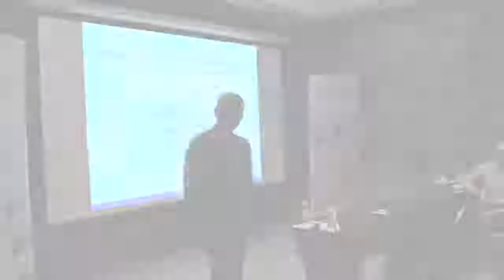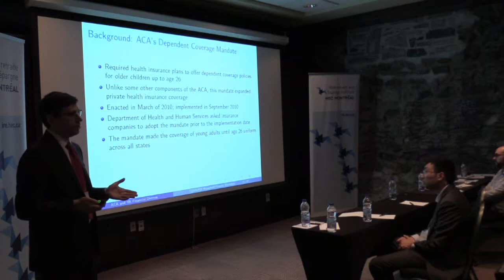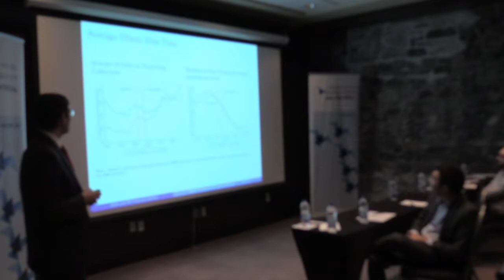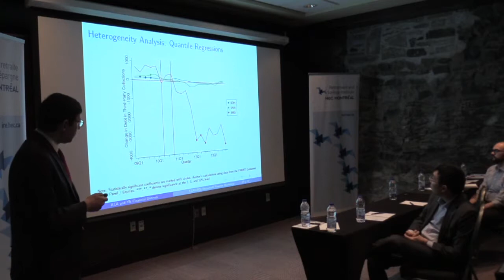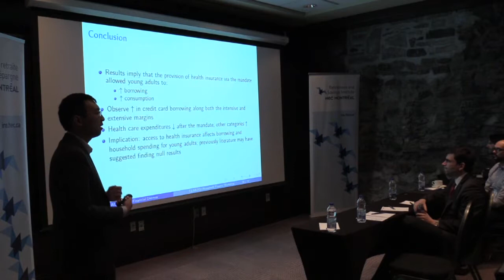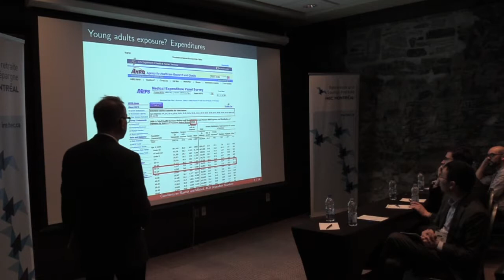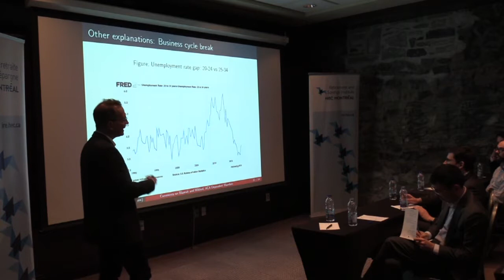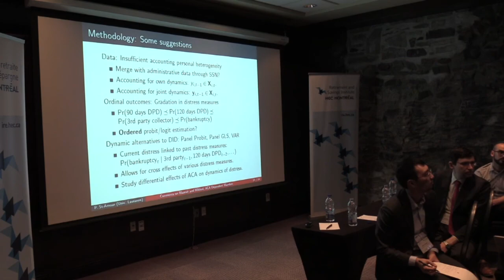Did the ACA’s Dependent Coverage Mandate Reduce Financial Distress for Young Adults?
Nathan Blascak et Vyacheslav Mikhed présentent à l'Atelier 2018 CEAR-IRE sur les finances des ménages.

Nathan Blascak and Vyacheslav Mikhed present at the 2018 CEAR-RSI Household Finance Workshop.